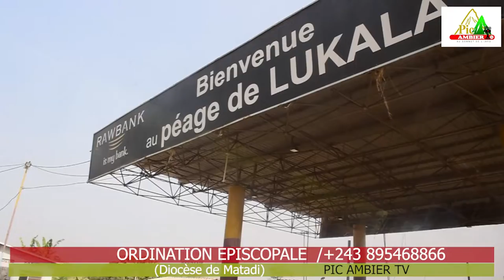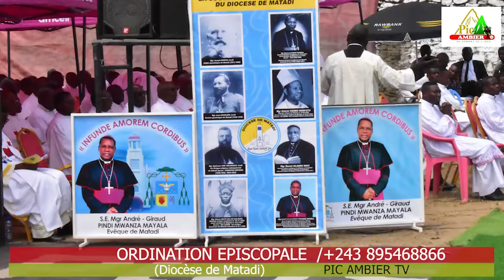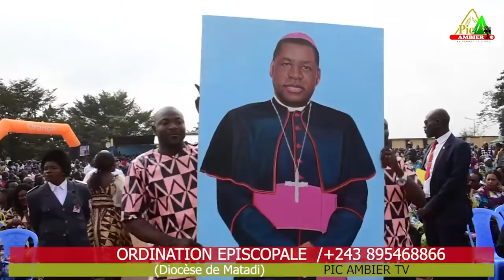Ordination Episcopale de l’évêque du Diocèse de Matadi/ADASEDIMA